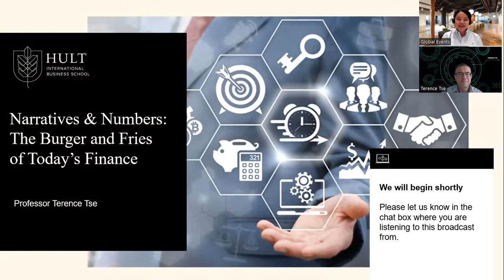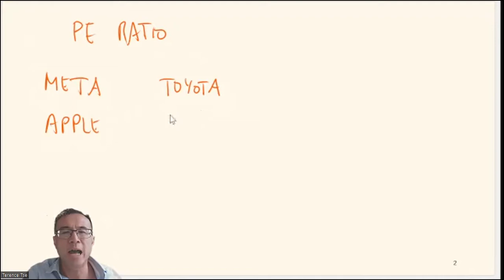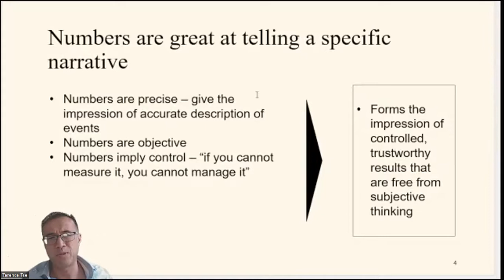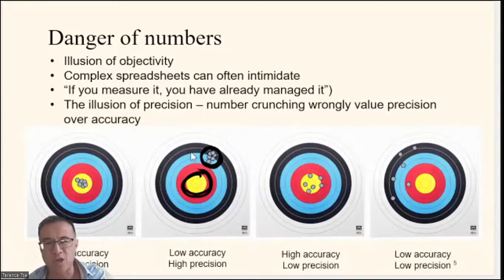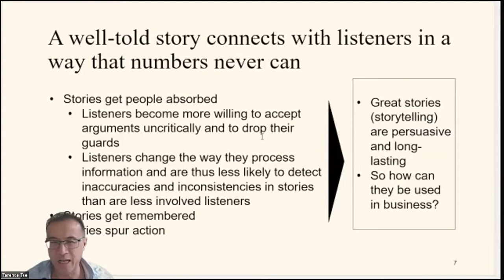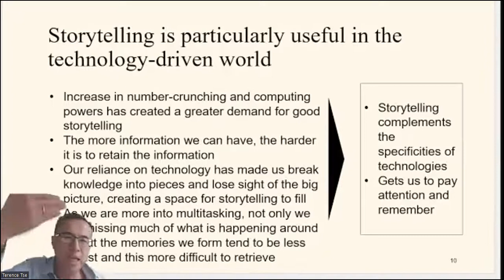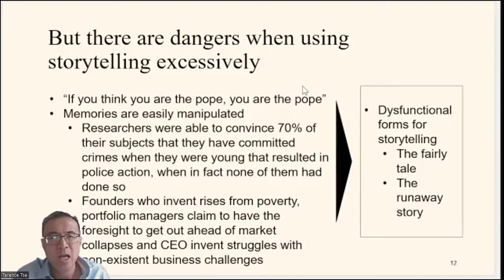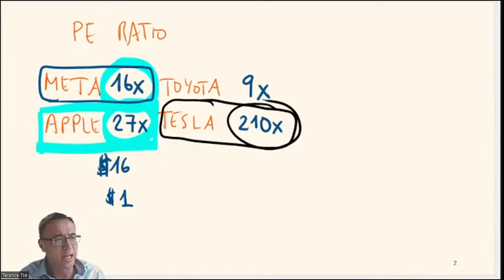Virtual Skills Lab | Narratives and Numbers The burger and fries of today's finance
This webinar, as part of Hult’s Virtual Skills Lab, is on tackling the big questions in today’s world. The topic will be hosted by Professor Terence Tse 'Narratives and Numbers  The burger and fries of today's finance'.